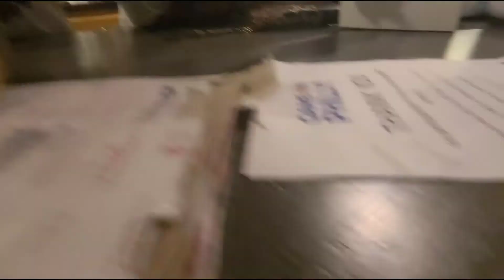Pranking my wife with a million dollar scratch off